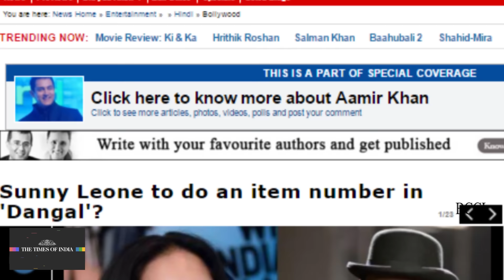Sunny Leone to do an item number in 'Dangal'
Remember the much popular and controversial interview of Sunny Leone which the actress had faced with much grace and aplomb? Looks like the interview has turned out to be a blessing in disguise for the gorgeous beauty. Firstly, for those not in the know, the actress just shot for an item number in Shah Rukh Khan's much-anticipated film, 'Raees' and now we hear that SRK's arch-rival Aamir Khan too has approached the 'Jism 2' star to do a song-and-dance cameo in his next biopic 'Dangal.' As per a report in DNA, Aamir has already had a word with Sunny and she is very keen to oblige him and hence, the modalities are now being worked out. For the uninitiated, post her infamous interview, Aamir had shown keen interest to work with Sunny and it seems it might just come true sooner than expected. Now only if Salman Khan decides to rope in the sexy siren to do an item number in 'Sultan,' Sunny will become the first actress to have worked with all three Khans in one calendar year! Let's wait and watch if luck smiles on Sunny or not.